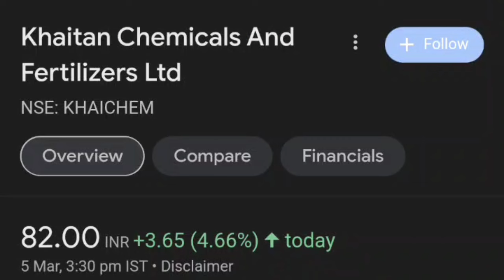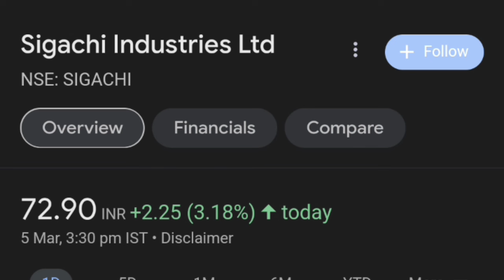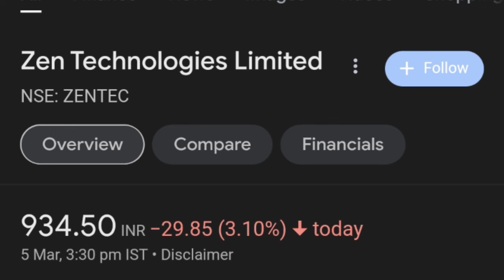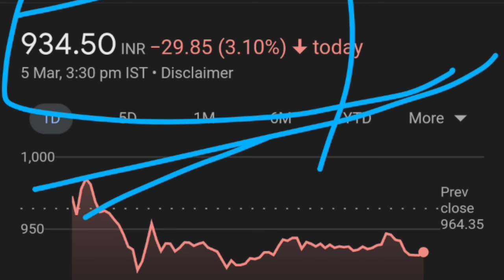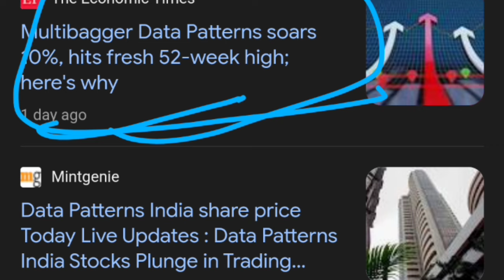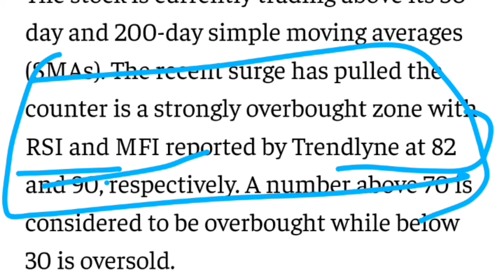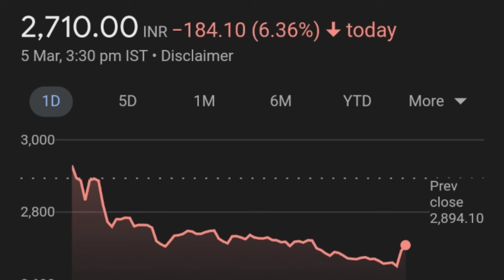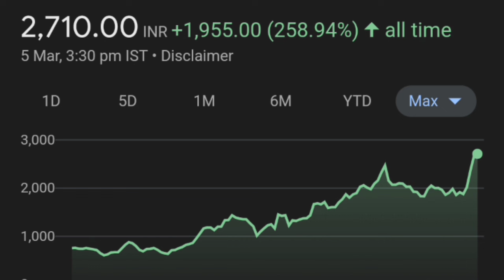Data patterns share कहा तक 😭👈| Zen Technologies| sigachi Industries share| khaitan chemicals share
PM Modi on Drone and Logistics sector news today
Zen Technologies limited share or stock latest breaking news today in hindi
Zen Technologies limited share or stock latest update today in hindi
Zen Technologies limited share or stock fundamental analysis in hindi
Zen Technologies limited share or stock balance sheet reading in hindi
Zen Technologies limited share or stock buy or sell experts advice
sigachi industries share,
sigachi industries ltd,
sigachi stock,
sigachi latest news,
sigachi,
sigachi share,
sigachi industries share price target,
sigachi industries share price,
sigachi industries q3 results,
sigachi industries review,,
sigachi industries today news,
sigachi q4 results
Khaitan chemicals & fertilizers ltd share news agriculture,
khaitan chemicals
khaitan chemicals & fertilizers ltd
khaitan chemicals & fertilizers ltd share
khaitan chemicals & fertilizers ltd share result
khaitan chemicals latest news
khaitan chemicals news
khaitan chemicals share
khaitan chemicals share analysis
khaitan chemicals share latest news
khaitan chemicals share news
khaitan chemicals share price, khaitan chemicals share target

thank youtube:)

TOPIC COVERED :
zen technologies
zen technologies share
zen technology
zen technologies cmd
zen technology share news
zen technologies drone zen tech
zen tech news
zen technologies share today
zen technologies latest news
zen technology
zen technologies share news today
data patterns share,
data patterns share news,
data patterns share analysis,
data patterns share news today,
data patterns share latest news,
data patterns share latest news today,
data patterns share price,
data patterns share target
data patterns share q4 results
data patterns share result
data patterns share review,
data patterns share button
khaitan chemicals share delivery
Khaitan Chemicals bse
khaitan chemicals nse
Khaitan chemicals and fertilizers fundamental
Khaitan chemicals & fertilizers ltd share news khaitan chemicals & fertilizers ltd
khaitan chemicals share price
khaitan chemicals & fertilizers ltd share result khaitan chemicals share latest news
khaitan chemicals share target
khaitan chemicals news
ty:)